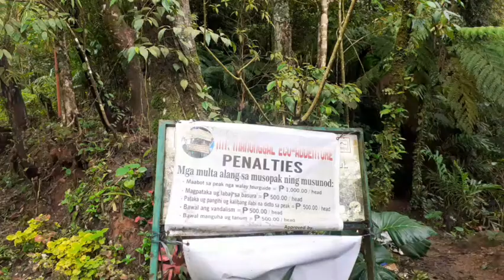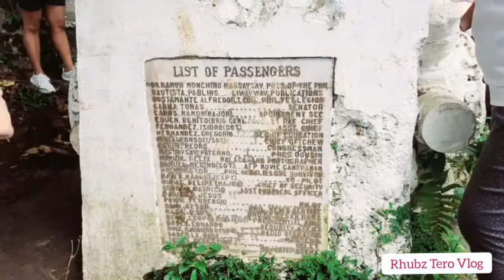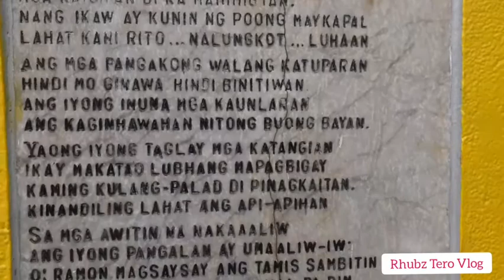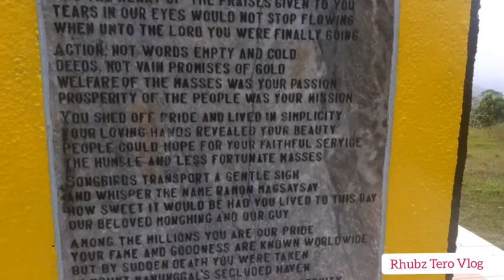Mt. Manunggal Engine/Rhubz Tero Vlog